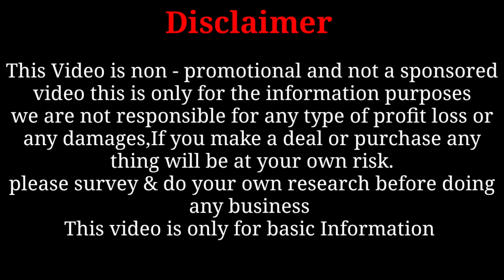জামা প্যান্ট সেট ১২৫ টাকায় কিনুন।Cash On Delivery Available। Indrajit Saree Center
Shop name
Indrajit Saree Centre
( ইন্দ্রজিৎ শাড়ি সেন্টার )

Address :-
 Santipur, Nadia, West Bengal